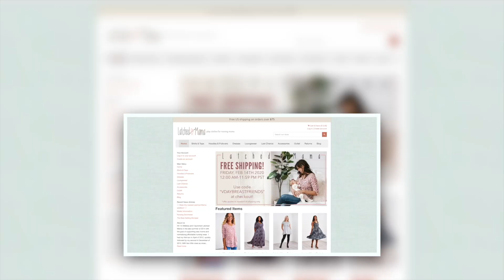We Hit Pause | The Latched Mama Podcast Ep.138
We are taking a short break from the Pod over the next month - but don't worry - we will be back! Listen as we chat over why and reminisce on the craziness that was this past year!